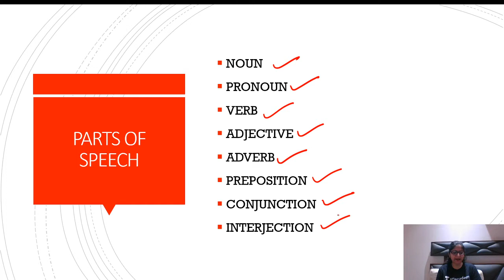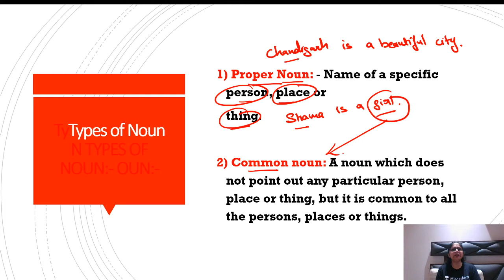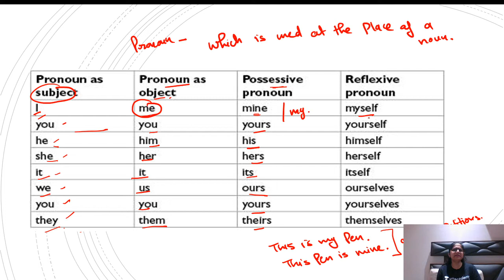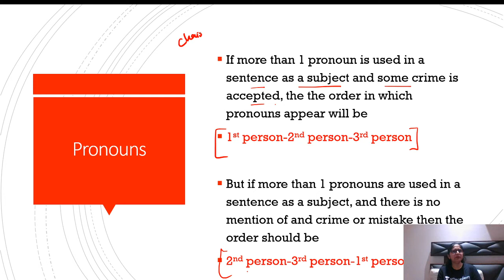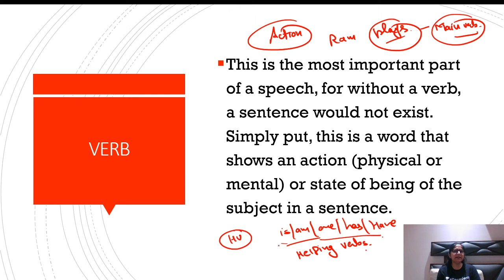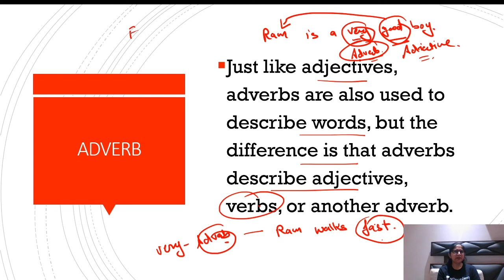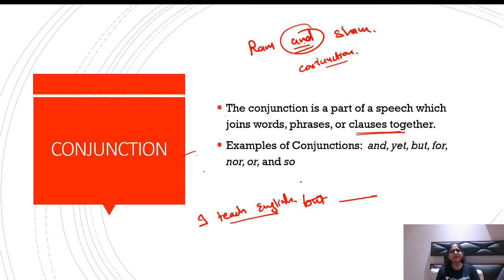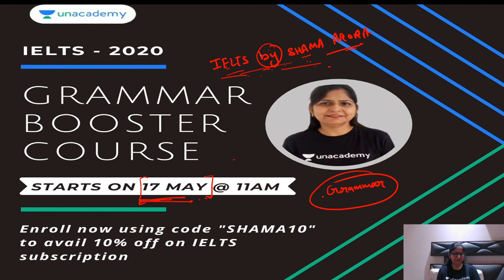Introduction to Parts of Speech || Savayam Prabha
The session will help you understand different Parts of Speech

Download the Unacademy Educator app from the Google Play Store

PREPARE NOW! Check out courses from our top educators
Unacademy Subscription Benefits:
1. Learn from your favorite teachers.
2. Dedicated Doubt Clearing Sessions in the EACH Course.
3. One Subscription, Unlimited Access.
4. Real-time interaction with your teachers.
5. LIVE Doubt Clearing Sessions.
6. Download the classes and watch them offline.